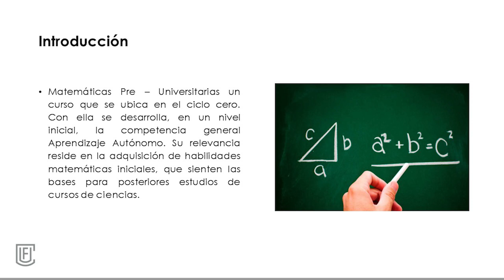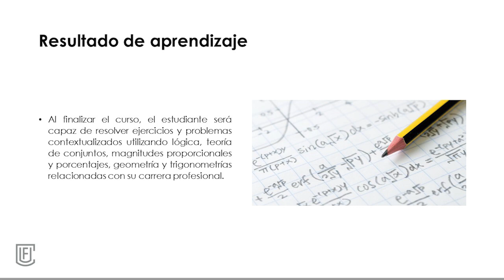Presentación de la asignatura: Matemáticas Pre-Universitarias